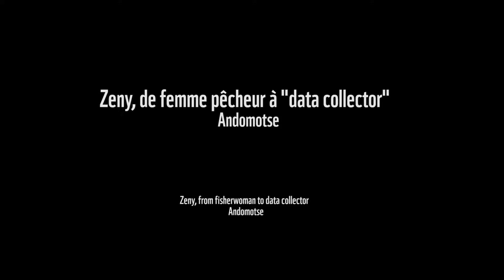Zeny, de femme pêcheur à data collector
Zeny vit dans un village pêcheur sur le littoral Mahafaly, à Andomotse. Elle fait partie des jeunes collecteurs de données de pêche de cette zone.